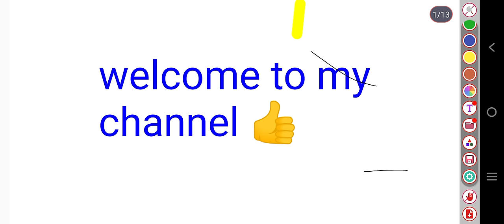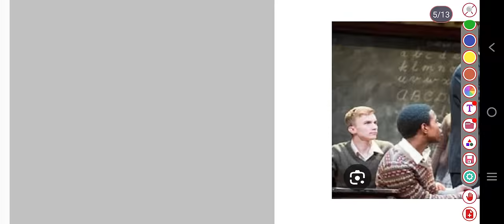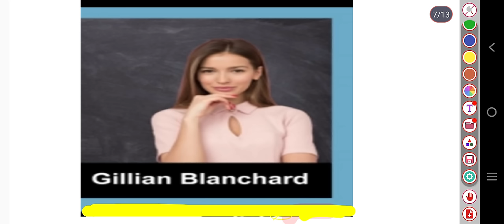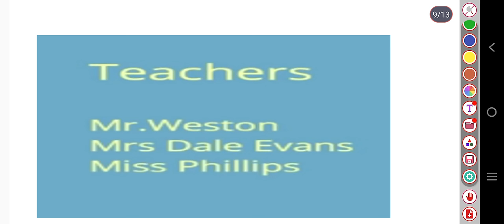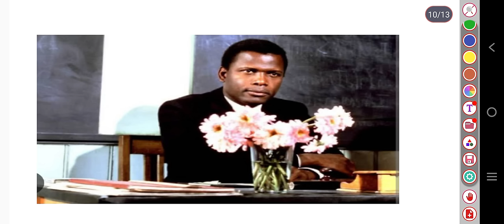Class 12 NOVEL (4.2) To Sir With Love Full explanation in Marathi E.R.Braithwaite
class 12 NOVEL To Sir With Love Full explanation in Marathi E.R.Braithwaite